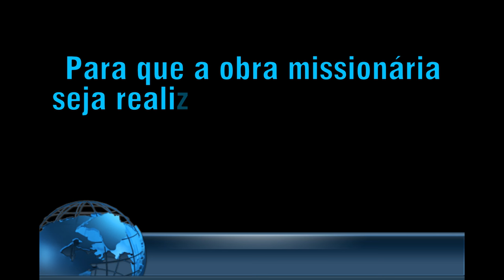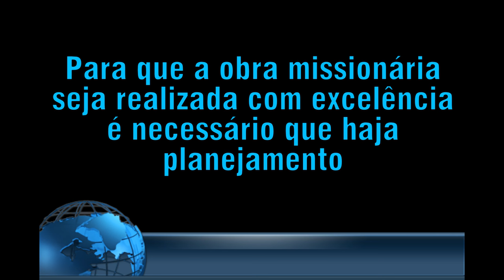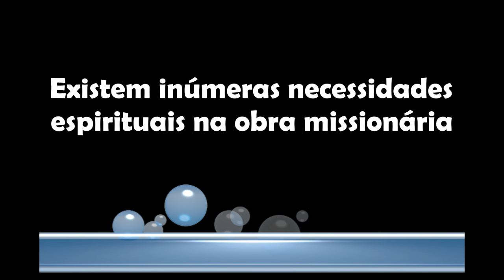Lição 12 - 2º TRIMESTRE 2016 - "Cosmovisão Missionária"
"E desta maneira me esforcei por anunciar o evangelho, não onde Cristo houvera sido nomeado, para não edificar sobre fundamento alheio"
(Rm 15.20)